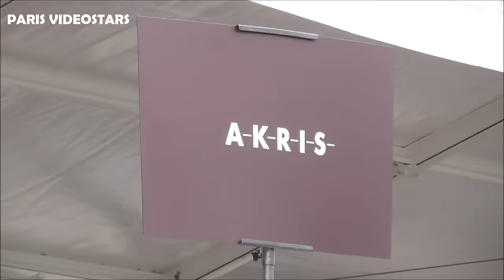VIDEO Ai Tominaga 冨永 愛 @ Paris 3 march 2019 Fashion Week show Akris